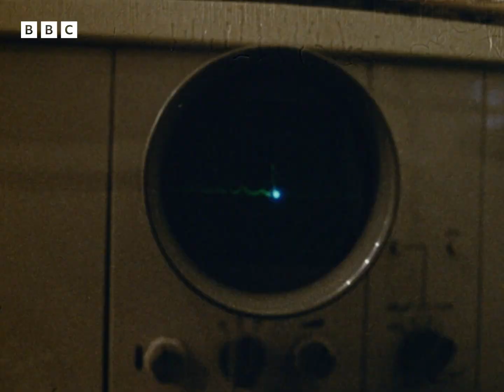1969: Belfast's life-saving CARDIAC AMBULANCE | Man Alive | Science and Nature | BBC Archive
Thanks in large part to Frank Pantridge and John Anderson, it was claimed that in the mid-to-late 1960s, the city of Belfast was the 'safest place in world' in which to have a heart attack.

This was largely due to his Cardiac Ambulance, based at the Royal Victoria Hospital, which enabled the fastest treatment to patients and access to the world's first lightweight defibrillator.
Such were the benefits of getting the highly portable device to the scene of medical emergency, that medical teams all over the world implemented their very own 'Pantridge plan'.

Clip taken from Man Alive: Heart Attack 2 - Great Britain, originally broadcast on BBC Two, Wednesday 2 July, 1969.